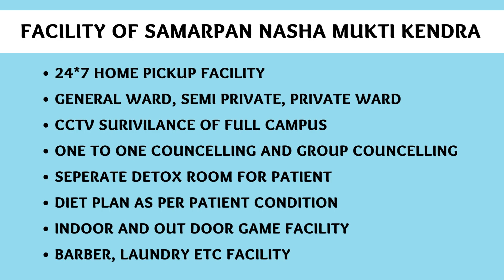Deaddiction center in Gonda, Best Deaddiction center in Gonda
NASHA MUKTI KENDRA Gonda is one of the leading anti-drug treatment center in Gonda. Samarpan Nasha Mukti Gonda is one of the best rehab centers in India. To transform the life and values of not just our client but also his family and society as a whole and for every person to dawn upon the realization that life can be lived, and be celebrated even without the use of any substance.